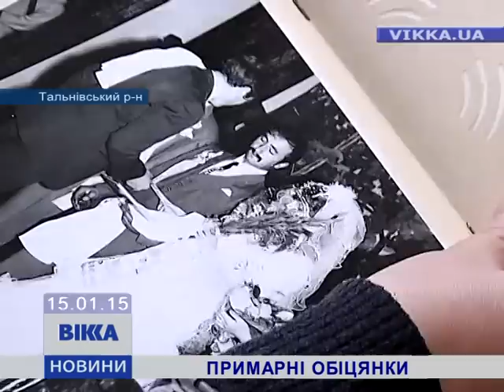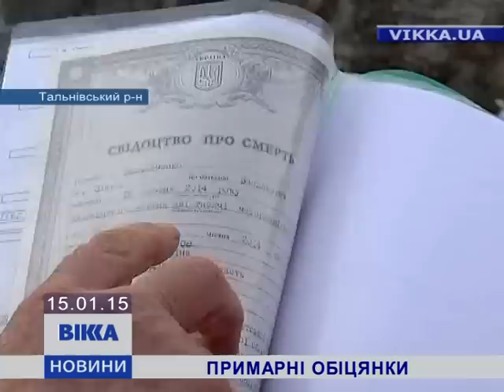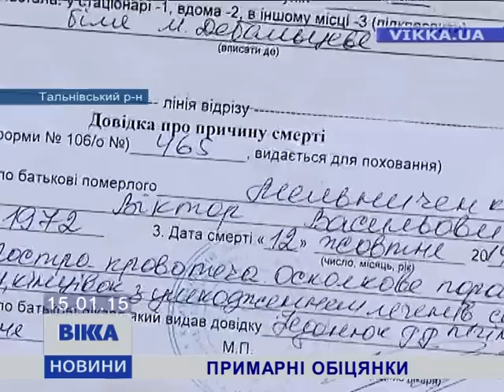На Тальнівщині родина АТОвця півроку не може отримати компенсацію за смерть годувальника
Його мобілізували у серпні, а через два місяці родина отримала похоронку. А от отримати компенсацію за смерть годувальника сім’я Віктора Мельничука не може отримати вже півроку. Про поневіряння родини із Тальнівщини наш наступний сюжет.